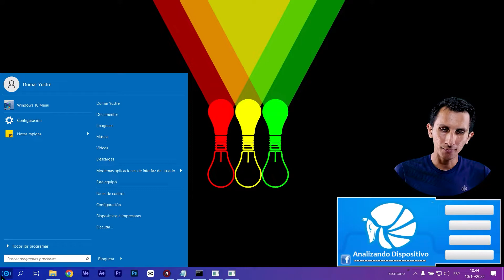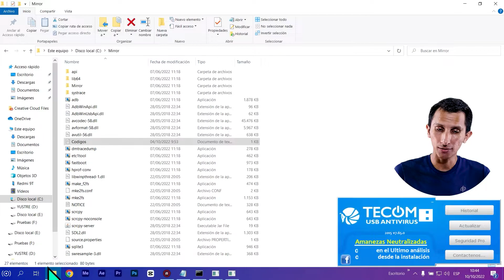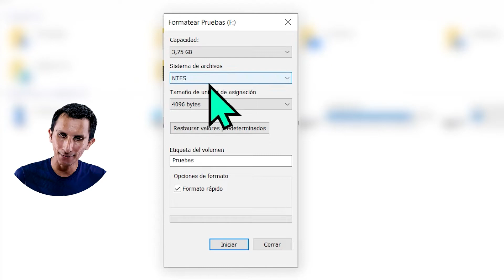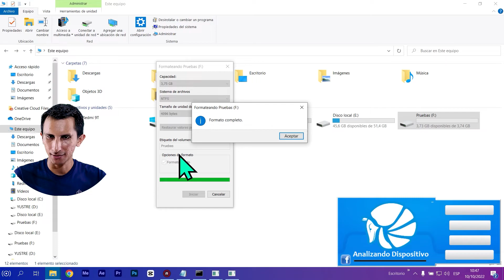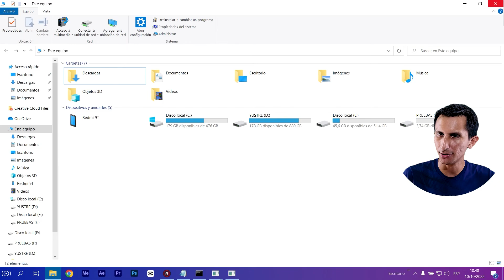Como Cambiar El Formato A Una USB